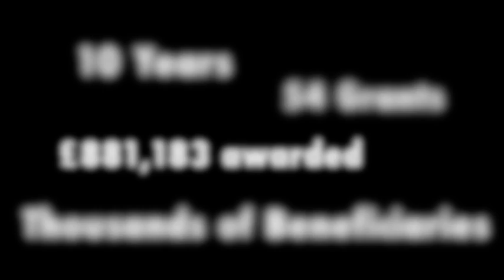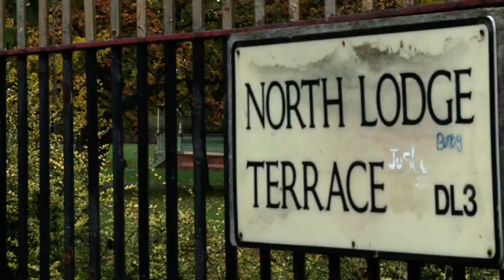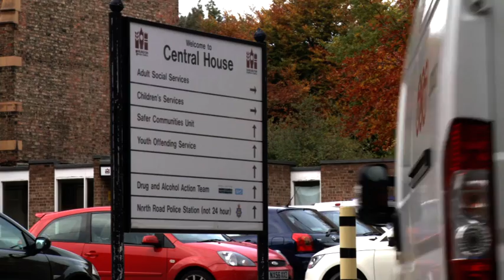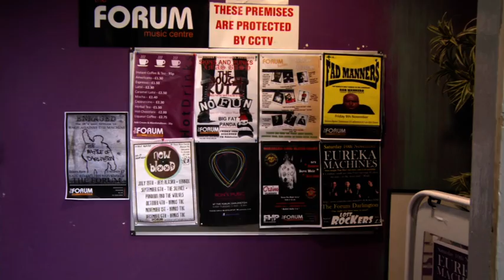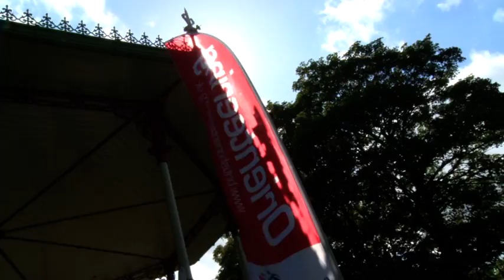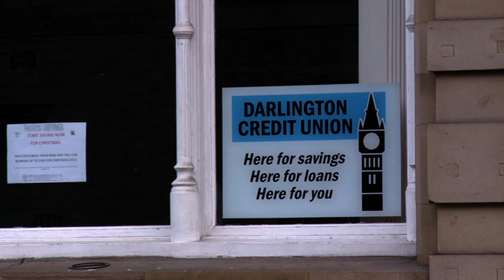Darlington local impact evaluation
Film produced by the Darlington Media Group and Humantics CIC to showcase the difference Fair Share Trust funding has made to Central and Northgate wards of Darlington.

for more information and stories from other Fair Share areas.